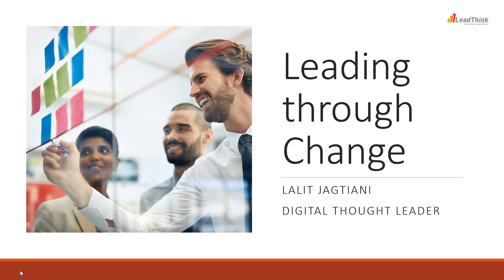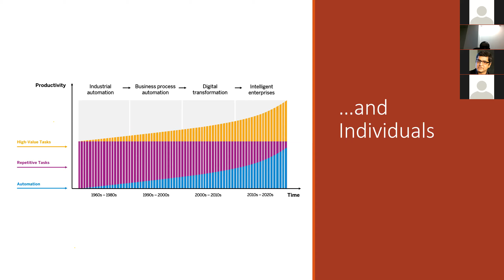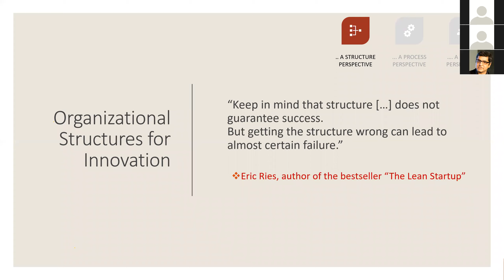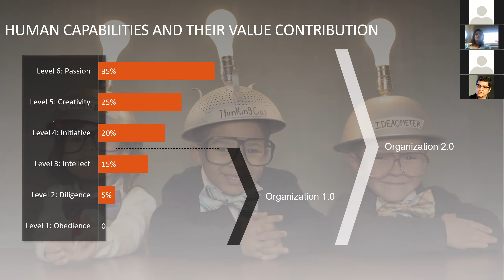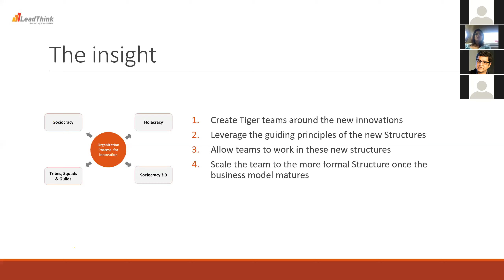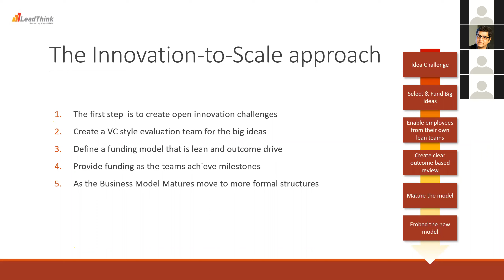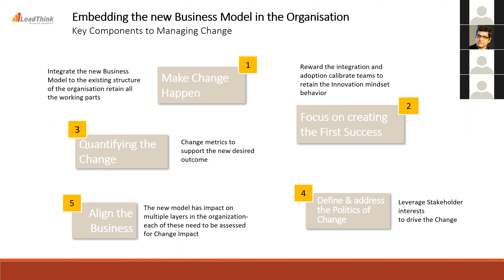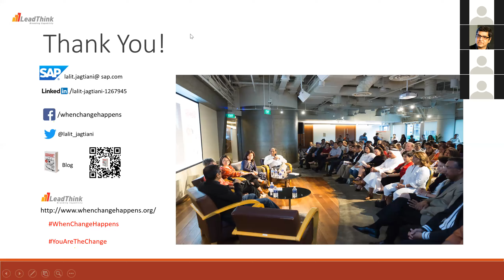Leading Through Change - Lalit Jagtiani